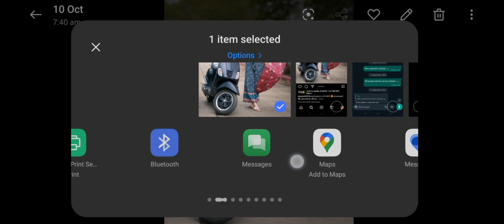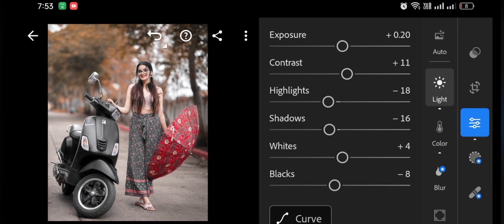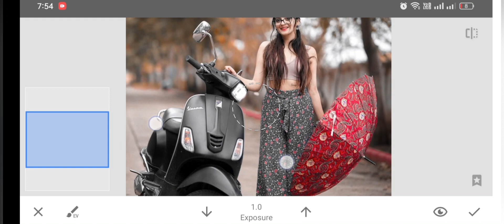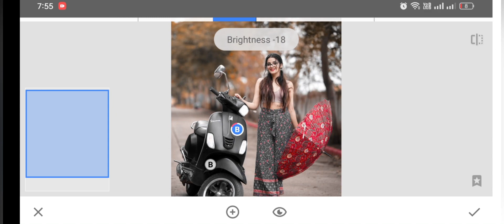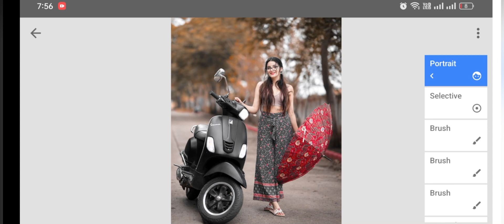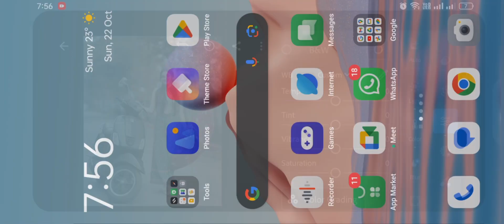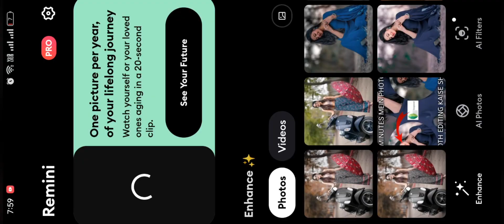LR 😘COLOUR 🫀CHANGE FACE 💓SMOOTH EDITING KAISE ♥️SHEIKH 😇